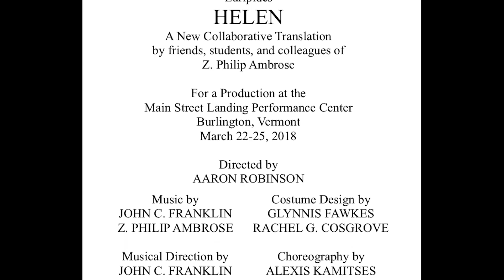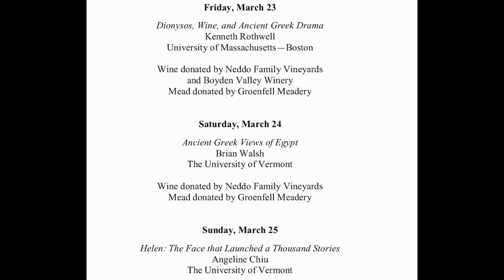Euripides Helen Full Performance, March 22–25, 2018, Burlington, Vermont.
Ambrose Classical Play, March 22–25, 2018.